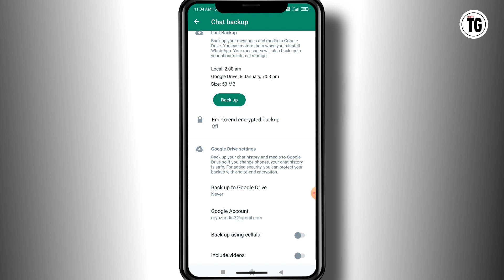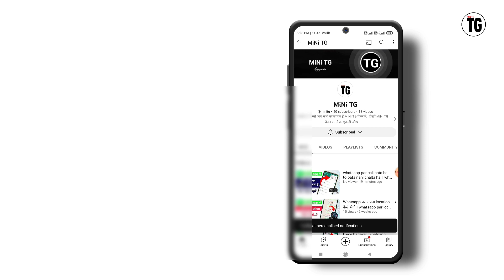whatsapp se google drive backup kaise hataye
how to solve google drive backup problem in whatsapp
google drive backup kaise delete kare
 how to remove whatsapp data from google drive
 how to remove whatsapp backup from google drive
 how to remove whatsapp backup from drive
how to remove whatsapp backup data from google drive
 whatsapp me google drive backup ko kaise hataye
whatsapp me google drive backup kaise hataye